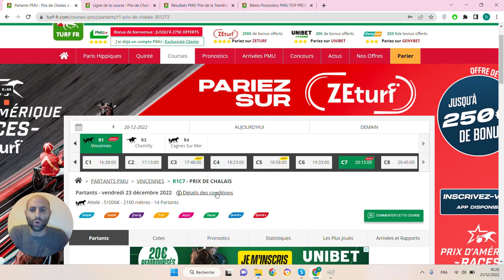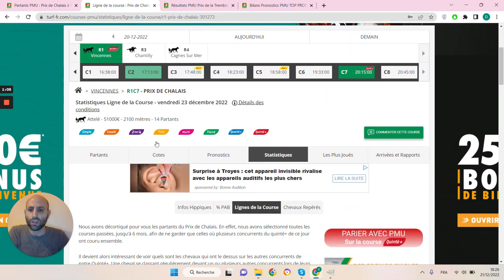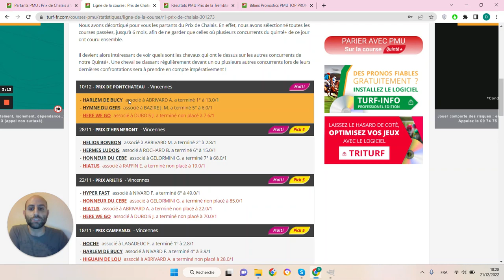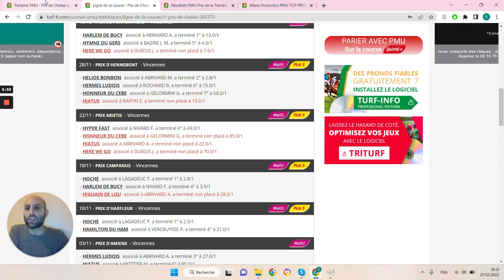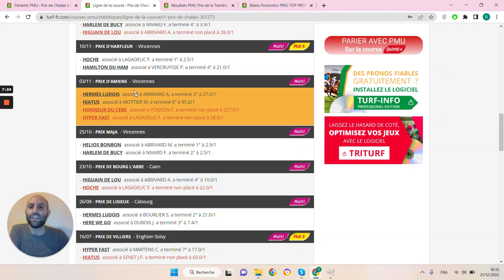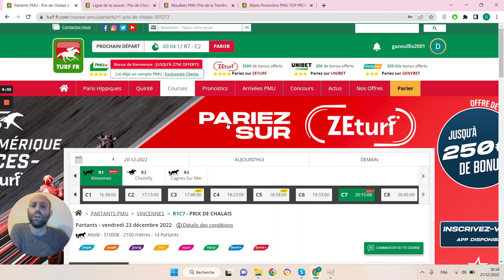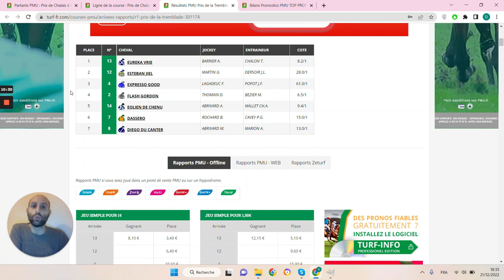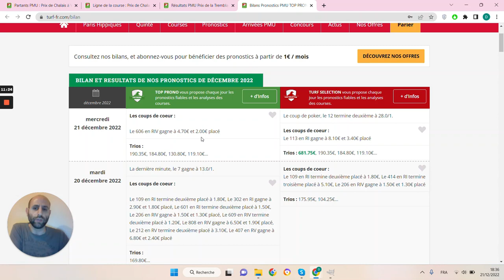PRONOSTICS PMU GRATUIT DE LA MINUTE QUINTE+ DU JOUR VENDREDI 23 DÉCEMBRE 2022 #301273